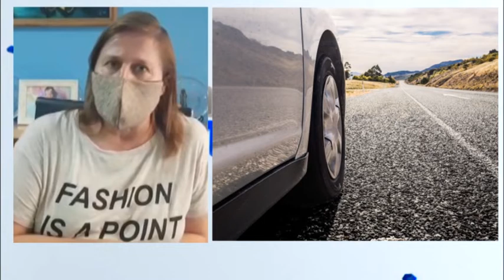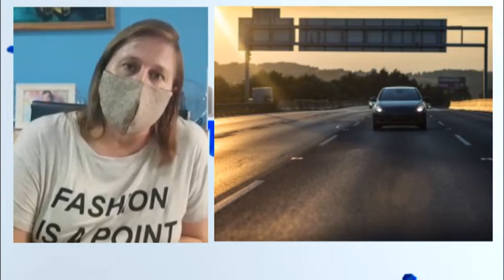Patricia Engel - "Gestoria Engel" - ¿Qué documentación se necesita para realizar un viaje?